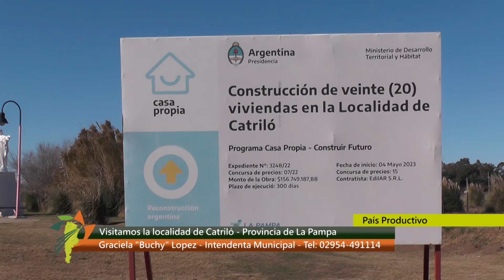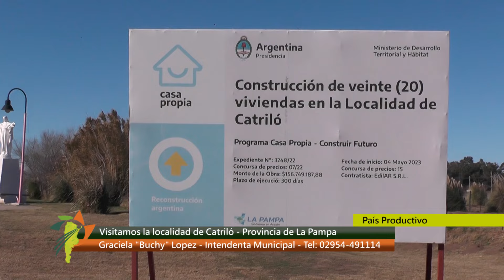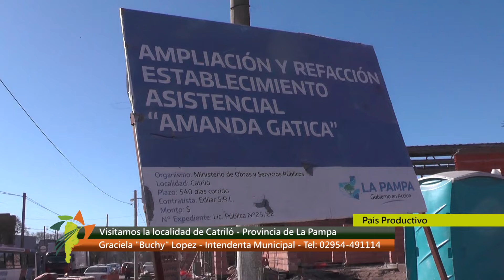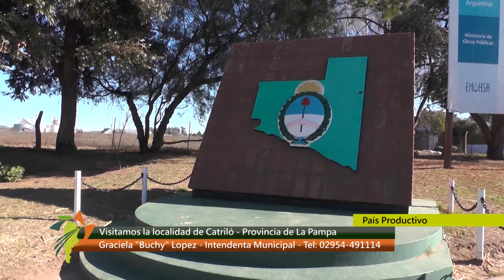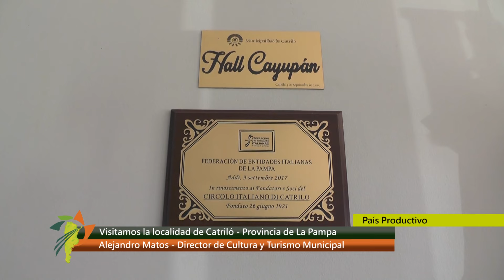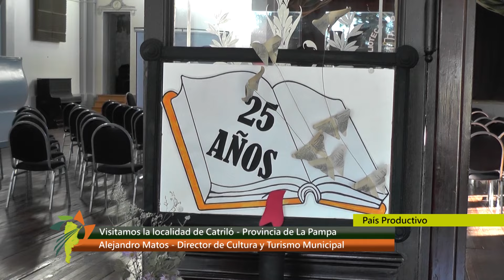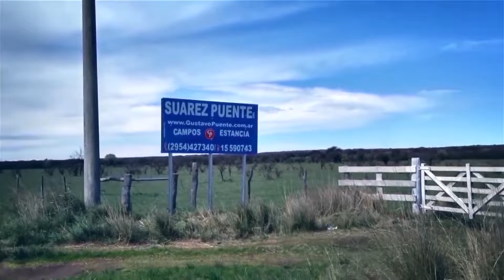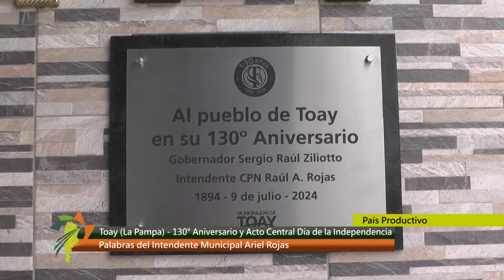Catriló, La Pampa - Toay, La Pampa 20 07 2024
País Productivo visitamos Catriló, La Pampa, es una localidad con empresas muy importantes, ubicada en un lugar estratégico,  dialogamos con la Intendenta Graciela "Buchy" Lopez,  nos contó como está trabajando y los proyectos que tiene. También en Catriló visitamos la Casa de la Cultura, allí dialogamos con el Director de Cultura y Turismo Alejandro Matos. - El pasado 9 de Julio se realizó el Acto Oficial en Toay, La Pampa allí estuvimos  escuchamos las palabras del intendente Ariel Rojas y del Gobernador de la Provincia Cr. Sergio Ziliotto. Esta ciudad cumplió 130 años. 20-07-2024